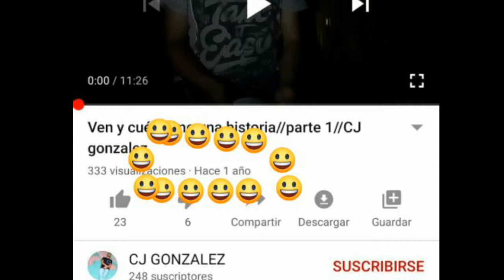Fuimos al cine en plena pantemia 😱// opiniones constructivas// CJ GONZALEZ Ft BonOdon 576